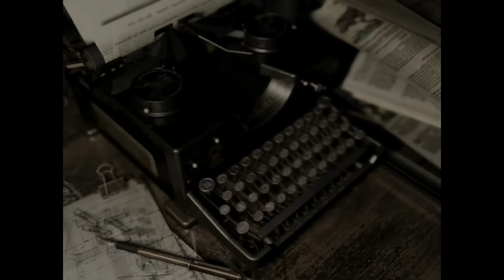Resident Evil - Ep. 6 - "Signor Inventario, la smetta!"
Un tripudio di bauli. E di scelte sbagliate.

Al timone:
Stefano e CuginoMarco